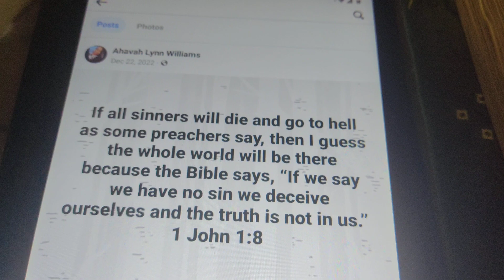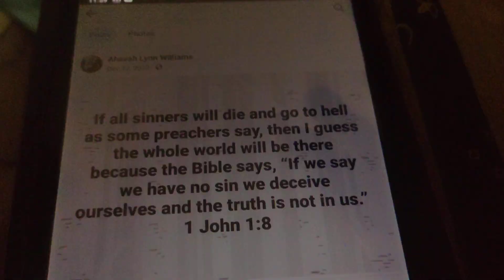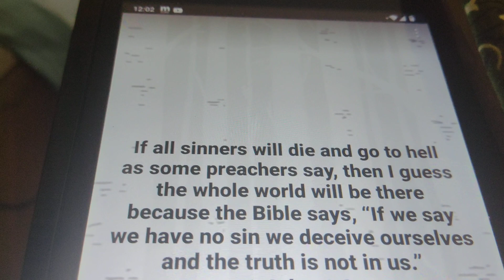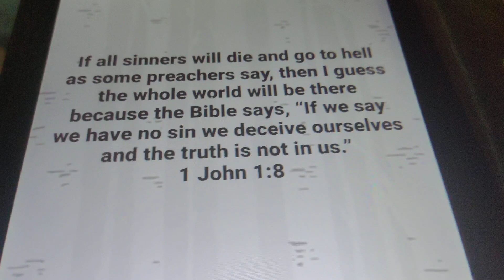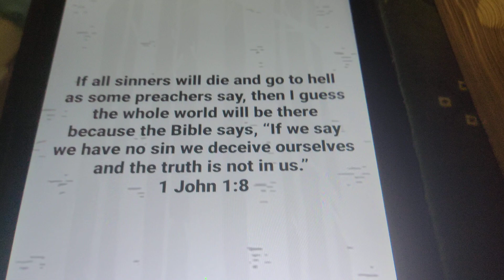LOIN OF JUDAH DECEIVER